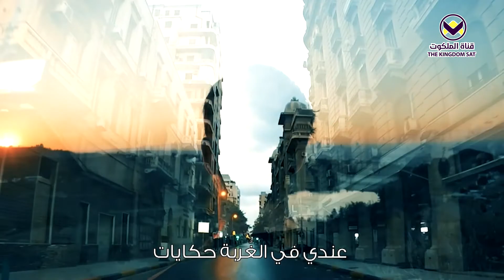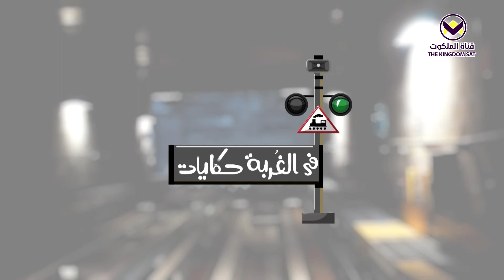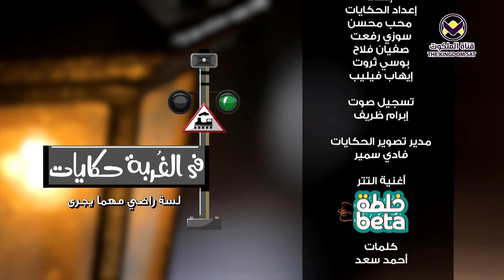37 - مظلوم في الغربة - برنامج في الغربة حكايات